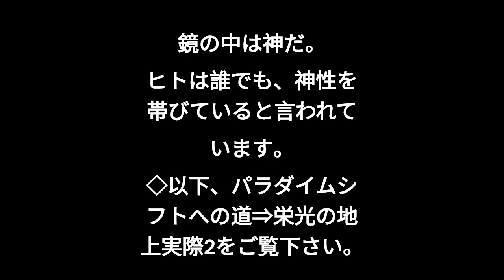鏡の中は神だ。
ヒトは誰でも、神性を帯びていると言われています。
◇以下、パラダイムシフトへの道⇒栄光の地上実際2をご覧下さい。

⇒【パラダイムシフトへの道】⇒栄光の地上実際2

◇サイコパス的パラダイムを見直して欲しい。
サイコパス的哲学を見直して欲しい。
教条的至上主義としてのパラダイムを見直して欲しい。
即ち、例えば、次のようなことを見直して欲しい。
①性悪説（原罪思想）世界観を宿命化すること。
②信仰告白としての自虐史観を強要すること。
③ファンタジー（奇跡・預言・啓示）を史実化すること。
④良心のことを抑制したり蔑ろにすること。
⑤ディアスポラ主義（アナキズム）を容認すること。
哲学用語解説カ行へ戻る